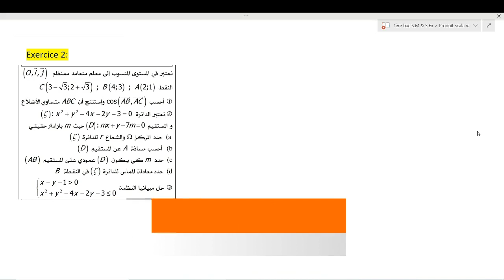🔥 Le Produit Scalaire 🔥 Exercice N°2 de Contrôle 1ère-année-bac S.M & S.Ex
طلب من أستاذكم ، فضلا وليس أمرا. لمساعدتي على نشر صفحتي على الفايسبوك المرجو الضغط على الرابط و مشاهدة الفيديو مرة اخرى على الفايسبوك  ليستفيد الجميع.
لا تنسوا متابعة الصفحة و تحفيزي بتعليق لتقديم المزيد وشكرا🙏.

قناة Daoudmath
 هدفها الرفع من مستوى تلاميذ الثانوي تأهيلي  في مادة الرياضيات وكذا مساعدتهم عن قرب من خلال دروس، تمارين متنوعة بالإضافة إلى فيديوهات تهم الشأن التربوي.